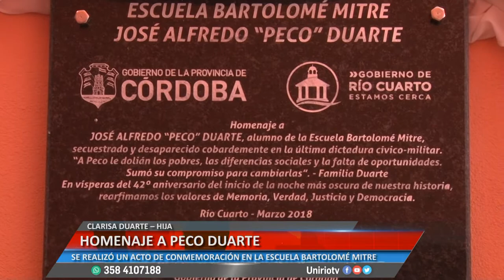HOMENAJE A PECO DUARTE - CLARISA DUARTE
SE REALIZÓ UN ACTO DE CONMEMORACIÓN EN LA ESCUELA BARTOLOMÉ MITRE
Facebook.com/uniriotv
Twitter.com/uniriotv